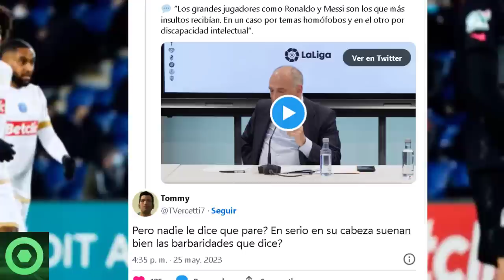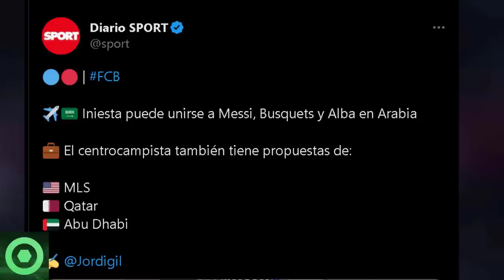🔴¡OH NO!😲 Esta Es La TRISTE Noticia Sobre LEO MESSI Que Ha CONMOVIDO Al Mundo Del FÚTBOL 🟥